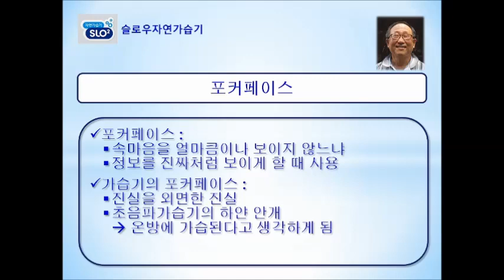이종준 대표, "슬로우자연가습기" | 연합경제TV